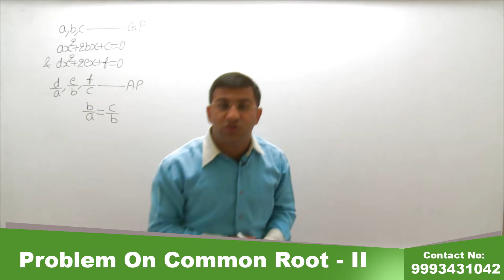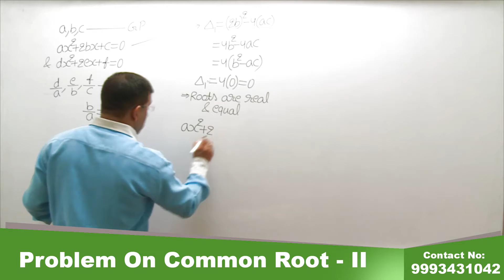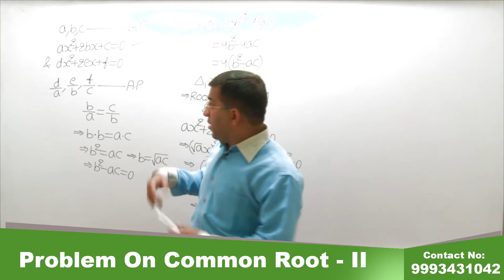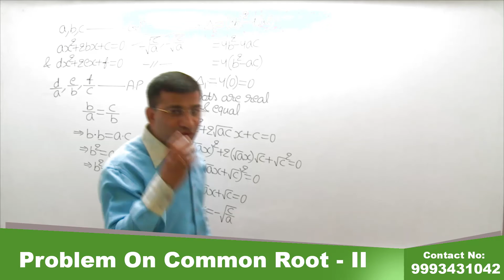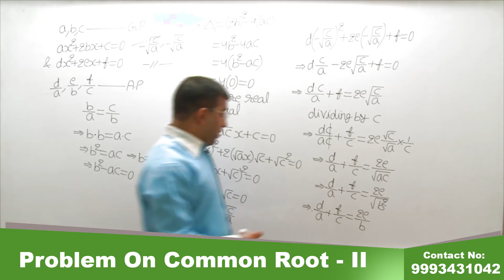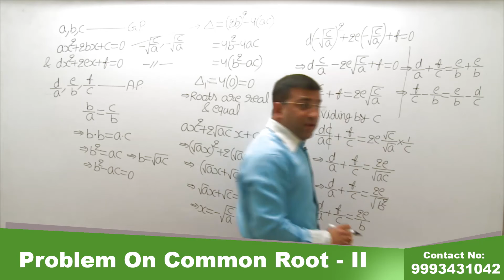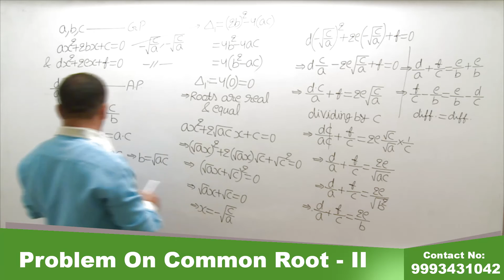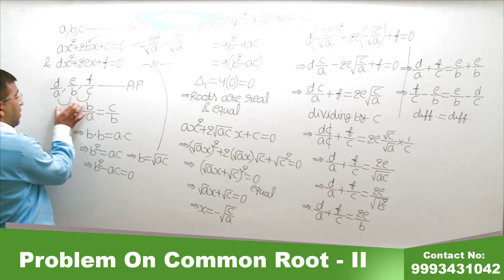Problems On Common Root - II | Mathematics | Lecture04 | IITJEE